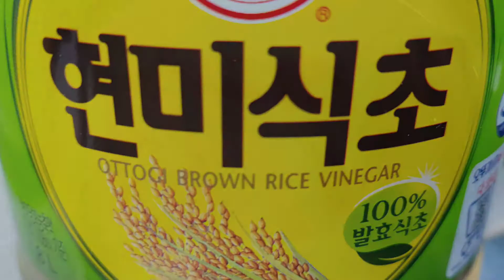[지니쿡] 젤라틴 만들기 | 2 | How to Make Gelatin at Home 🐽자막✔️SUB🐽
돼지껍데기로 젤라틴 만들기 | 젤리 재료 젤라틴 만들기
갈변을 줄이는 방법 | How to Keep Gelatin from Browning
Handmade Gelatin Using Pork Rind (Skin)